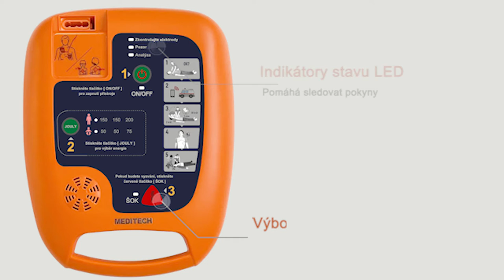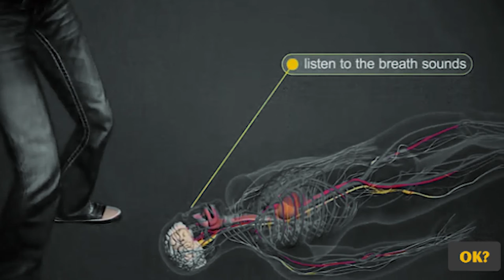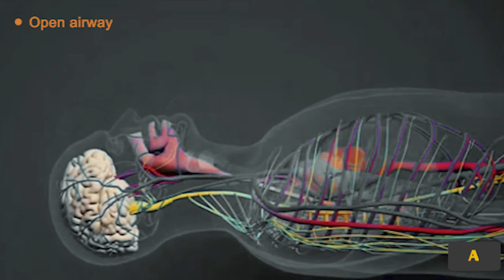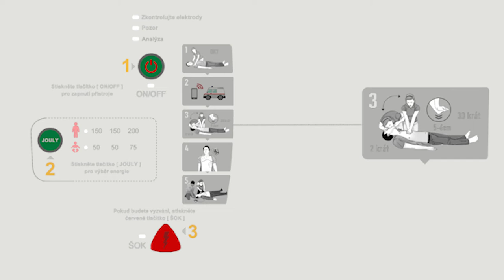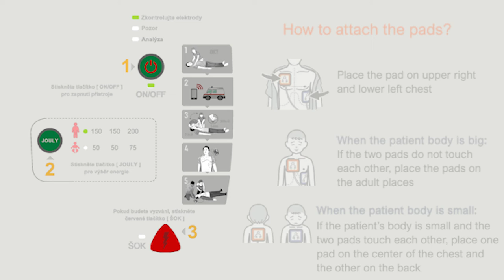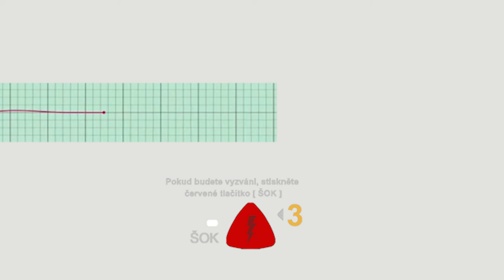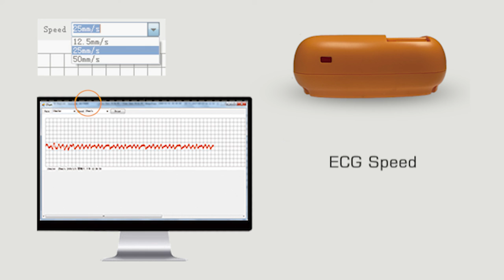Při pomoci oběti náhlé zástavy srdce nejsou všechny AED stejné.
Pokud jde o pomoc oběti náhlé zástavy srdce, nejsou všechny automatizované externí defibrilátory (AED) stejné.
AED Defi 5S pomáhá záchranářům pomocí pokynů v reálném čase a uživatelsky přívětivých pokynů.
Meditech Defi 5S, který doporučují lékaři, má tlačítko dětského režimu, které snižuje výkon u dětí a zabraňuje popálení srdečního svalu.
LED indikátory pomáhají sledovat pokyny.
Infračervená technologie pro přenos dat do počítače 2 jazyky na výběr.
5 úrovní hlasitosti, abyste zřetelně slyšeli hlas a mohli přístroj používat kdekoli.
Defi 5S má denní, týdenní a měsíční autotest, který vám pomůže určit, zda je AED připraven k použití, či nikoliv
Dodává se s přenosnou taškou na AED, která vám umožní používat přístroj, aniž byste jej museli vyndávat z kapsy
Má přihrádku na lékárničku a bezpečnou přihrádku na zásuvku elektrody AED, která ji chrání před vodou a prachem, a také reflexní značky pro použití v noci
Počítačový software Defi Soft, který je dodáván se zařízením, zobrazuje informace o stavu, které jsou přístupné během používání Defi 5S, jako je čas události, popis a elektrokardiogram pacienta; prostřednictvím počítačového softwaru lze také měnit jazyk výzev a hlasitost

Naučte se používat
Automatizovaný externí defibrilátor (AED)
a provádět resuscitaci